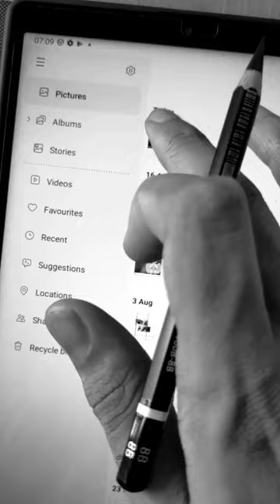nipseyhussle portrait beard sketch art artist realisticdrawing reels drawing